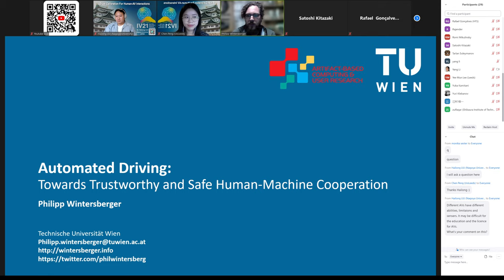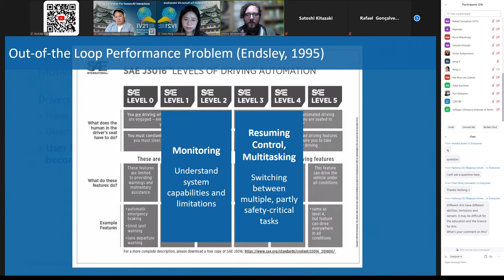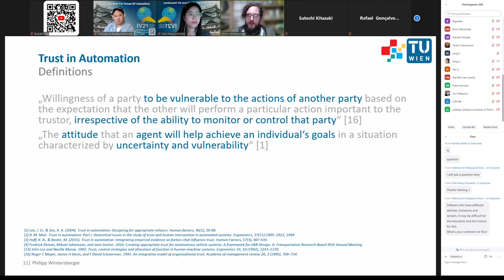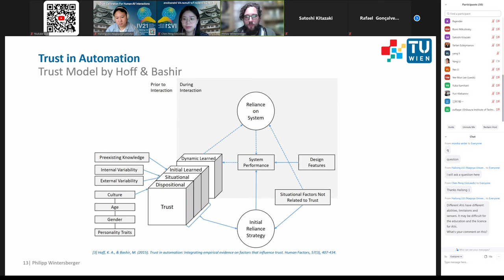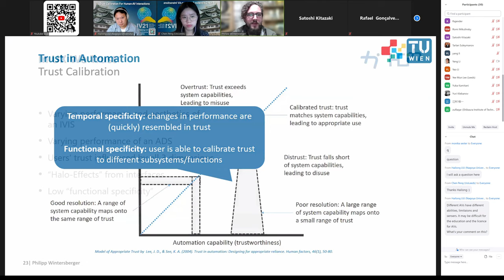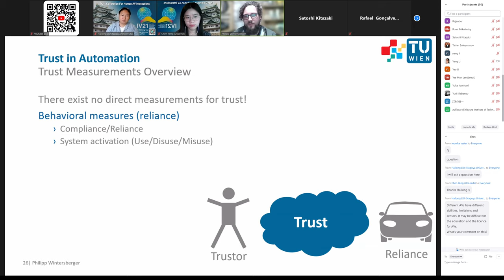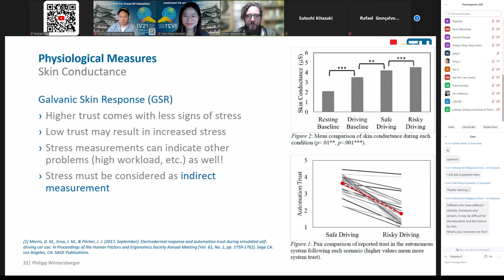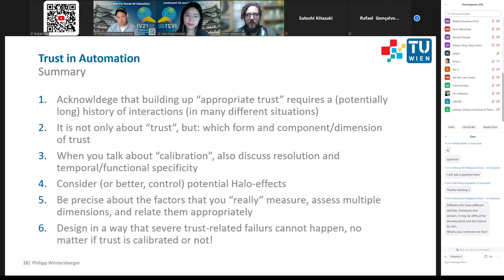Automated Driving: Towards Trustworthy and Safe Human-Machine Cooperation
【IEEE IV2021 Workshop on Trust calibration for Human-AV Interaction】

Dr. Philipp Wintersberger
Vienna University of Technology, Austria

Abstract:
Trust is one of the core constructs determining how users interact with automation. Especially in the driving environment, falsely attributed trust can lead to safety-critical situations and even death. Consequently, trust is increasingly addressed in scientific experiments on driving automation. In this presentation, I will discuss a theoretical perspective of trust and relate the concept to known issues in the human factors literature. I will further explain why I believe terms such as “trust calibration” or “trust measurements” are misleading, and why researchers should be careful when integrating “trust in automation” in their works. I will finally present some high-level findings emerging from various trust-related experiments, which could become a basis for future research efforts in this area.